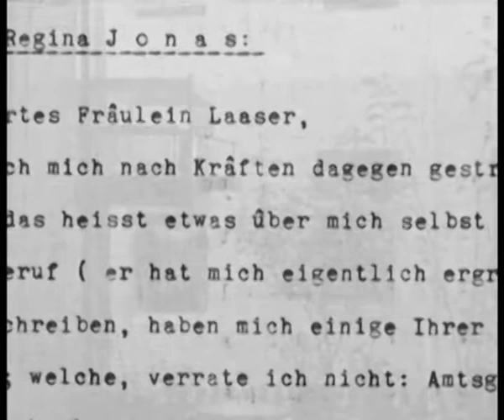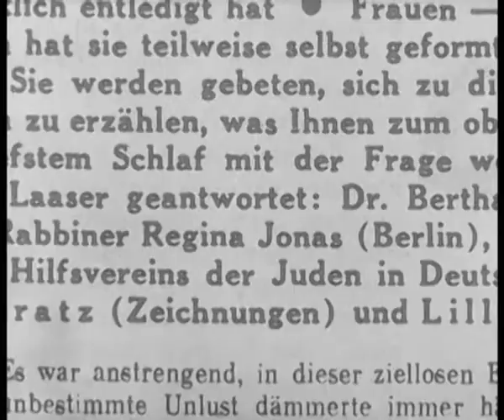Groó Diána: Regina (részlet)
Filmkritikusok Díja (2014)